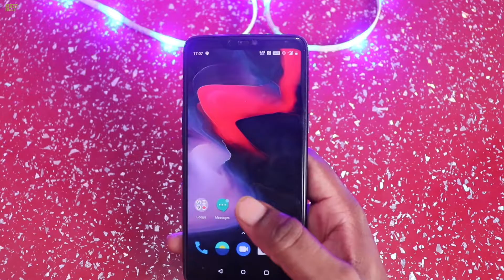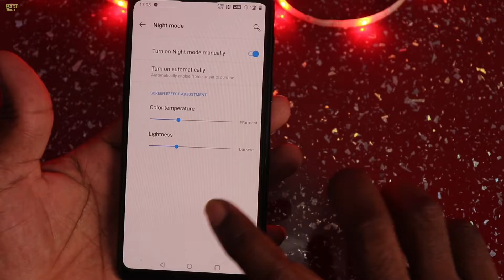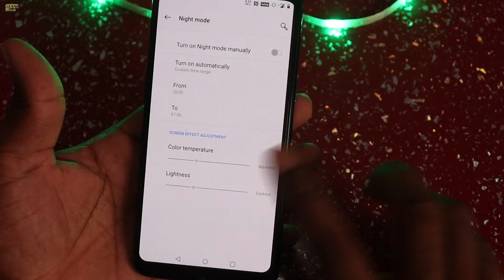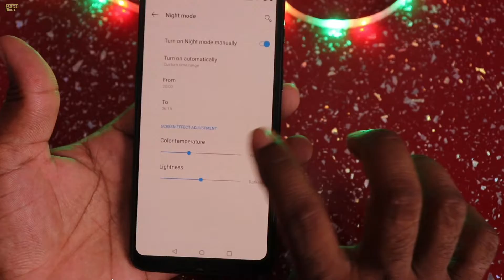OnePlus 6 Night mode Turon Night mode manually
Turn on automatically
Automatically Enable from sunrise
Automatically Enable from Sunset to sunrise
Custom time range
Color Temperature warmest
Lightness Darkest